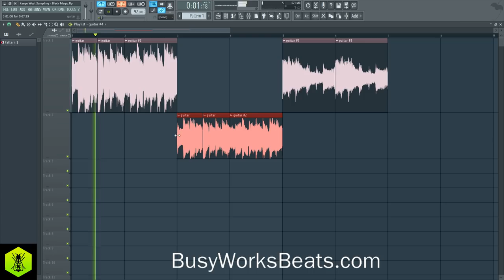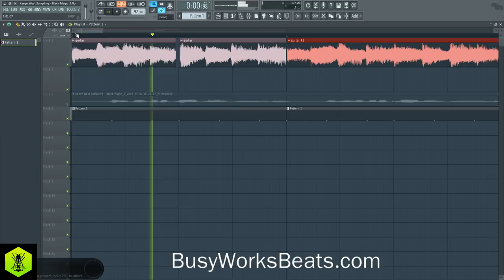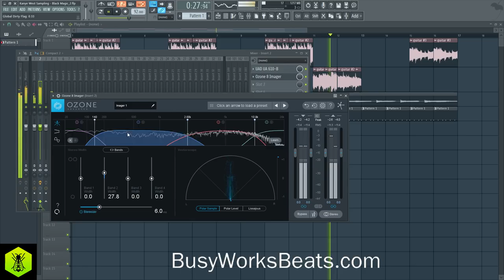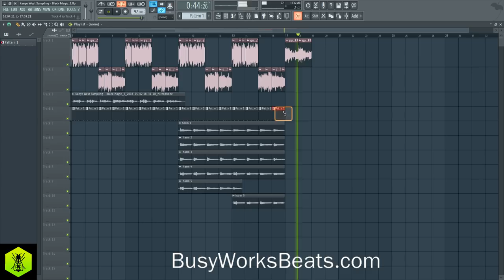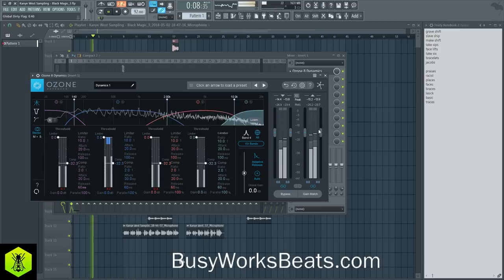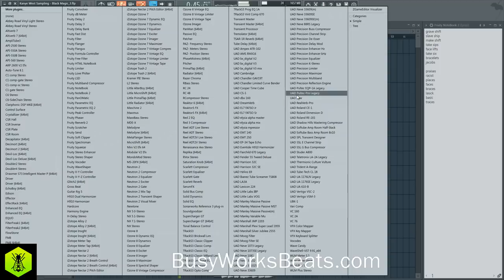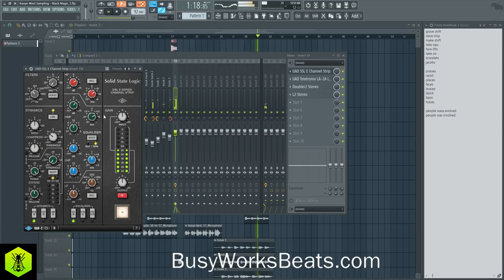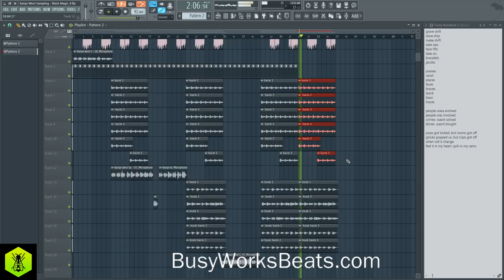How to Sample Like Kanye West in FL Studio 12